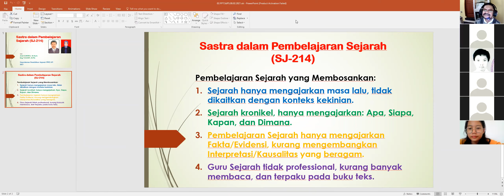02.lec.online.sdps.sej.upi.02.2021.ok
In this second lecturing, I have been sharing and caring with my students on why the history teaching and learning is boring and not interesting.